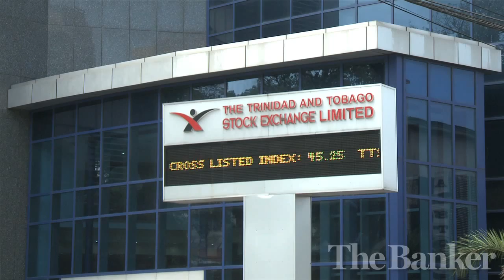Chapter 2 of 4, Interview with Vasant Bharath, Minister of trade, industry and investment, Trinidad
Trinidad and Tobago's trade minister Vasant Bharath talks to economics editor Silvia Pavoni about the country's potential in manufacturing, infrastructure as well as in the creative industries.